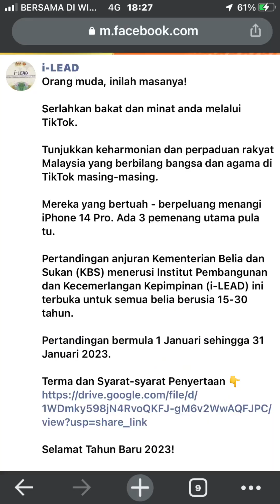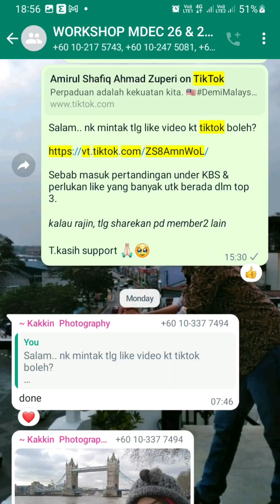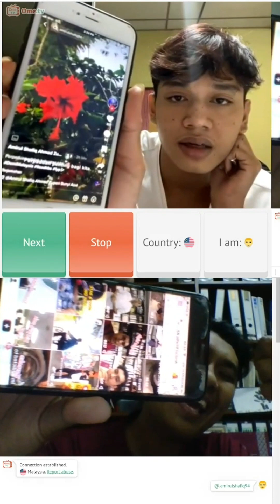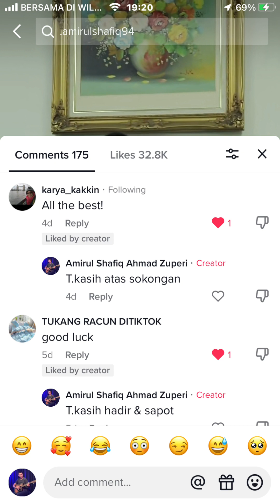Cerita usaha nak cari like untuk pertandingan tiktok yang menawarkan hadiah iphone14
Semoga saya terpilih dalam kedudukan top 3 untuk memenangi Pertandingan TikTok 🥺.

Mehh saya ceritakan pengalaman saya untuk berusaha nak capai impian .